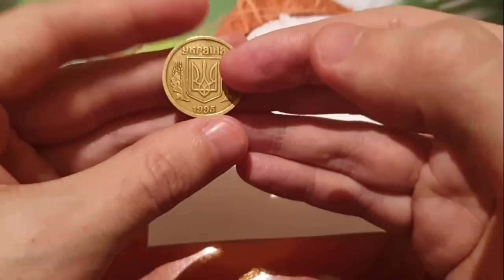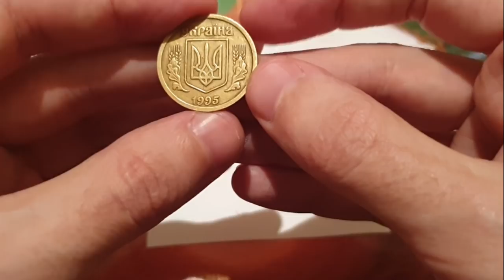Алкоголик в забегаловке расчитался РЕДКОЙ монетой за 100 грамм